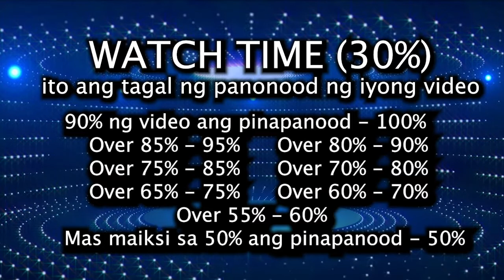Paano makakapasok sa Top 20?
Here are the criteria for the Top 40 Round to make it to Top 20